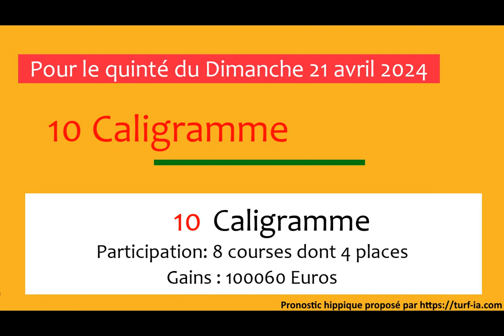pronostic quinte du jour turfoo PRONOSTIC PMU QUINTÉ + DU JOUR DIMANCHE 21 AVRIL 2024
Dimanche 21 avril 2024 PRONOSTIC PMU QUINTÉ + DU JOUR
Hippodrome de AUTEUIL
Prix PRIX DU PRESIDENT DE LA REPUBLIQUE (GROUPE III)
Réunion : R1-C4
Allocation 255000euros
partant quinté demain prono quinté demain pronostics quinte de demain favoris du quinté de demain partant du quinté de demain#pronostic